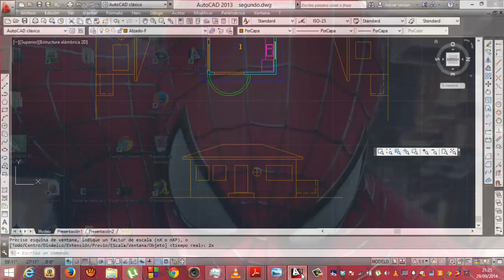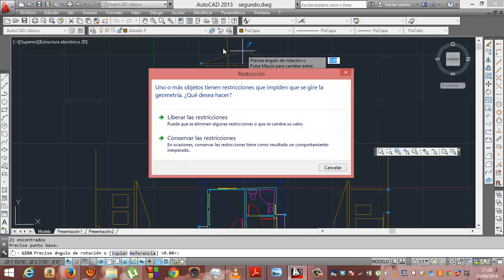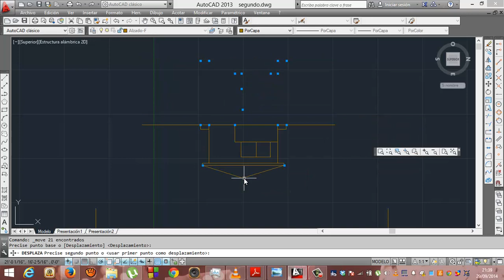Autocad 23 Generar alzados laterales Academia Usero Estepona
Autocad 23 Generar alzados laterales Del libro Autocad 2004 de David Frey, el mejor libro para aprender Autocad, te va llevando paso a paso por todas las herramientas y terminas con un proyecto de una casa.